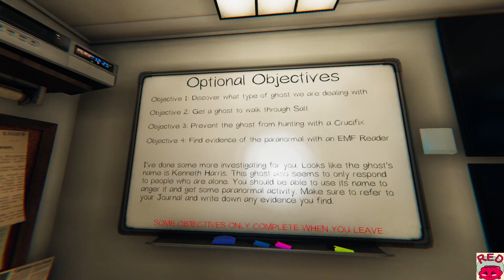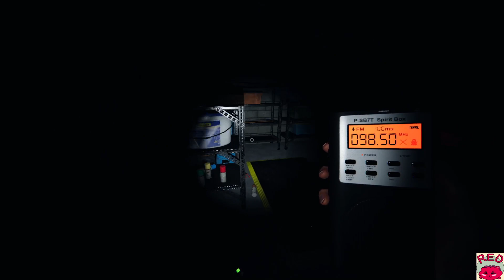Redfruit1 et Skadi jouent à Phasmophobia (Part 15)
Streams de Redfruit1 de Phasmophobia avec Skadi.